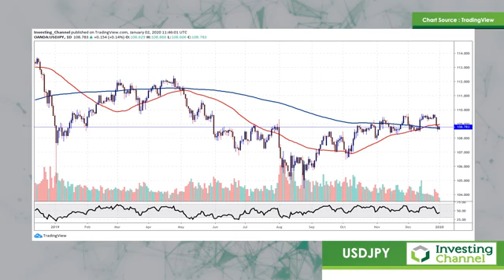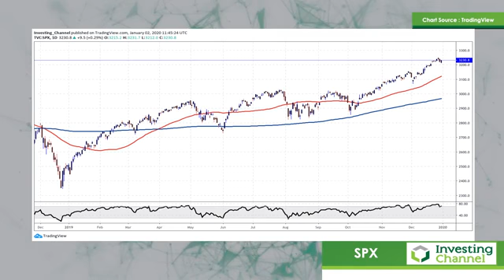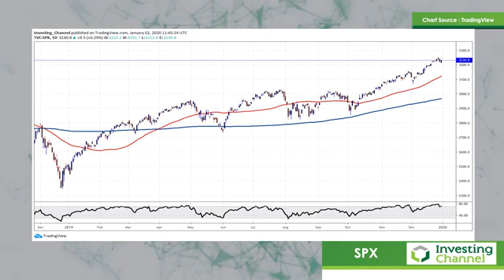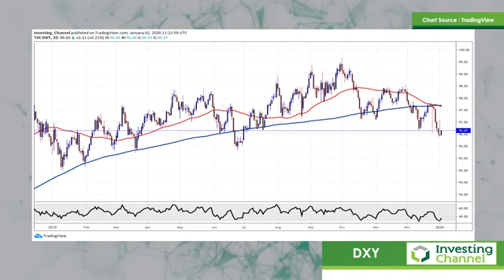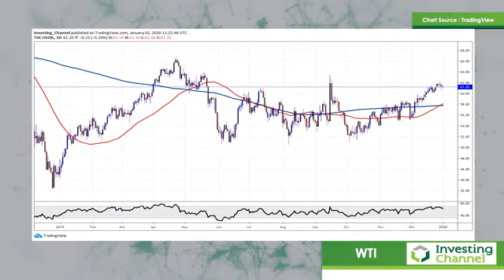Trump's Influence on the Market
In the wake of particularly quiet time for the markets, the new year is a great time to look at Trump's impact on the markets. With his recent impeachment and a hint that the Fed is about to cut rates, what can we expect to see in early 2020?